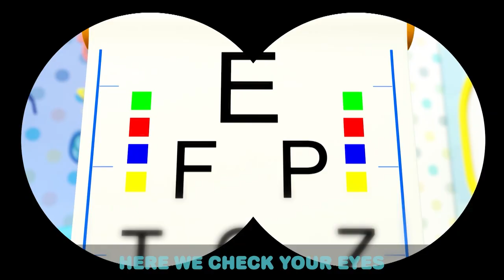Baby John Visits the Eye Doctor | Little Angel Job and Career Songs | Nursery Rhymes for Kids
Baby John and Mommy go to the eye doctor to test his eyes! The doctor does lots of test because they care in this educational 3D Sing-Along by Little Angel.

Lyrics:
Doo-doo doo-doo
Eye doctor!
I look after you
Doo-doo doo-doo
I’ll show ya!

Here we go, so
Look here, look there
Look, look, look, look
Cause we care!
Doo-doo doo-doo Eye doctor!
Doo-doo doo-doo
I’ll show ya!
Look here
Look there
Cause we care!

Eyes are really cool!
yes are how we see
Take a- take a look!
1, 2, 3!

Eyes are how we see
Lights and colors
Red, blue, green! (lipsync)

Doo-doo doo-doo
Eye doctor!
Doo-doo doo-doo
I’ll show ya!
Look here,
look there
Cause we care!

Doo-doo doo-doo I’ll show ya!

Look here
Look there
Cause we care!

Here we check your eyes
Here we play some games
Ready, here we go! (lipsync)
Now let’s play!

You know what to do! (lipsync)
Yes, that’s great! (lipsync)

I look after you (lipsync)

Doo-doo doo-doo
I’ll show ya!
Cause we care! (lipsync)

Doo-doo doo-doo

I’ll show ya! (lipsync)

Look here
Look there

Doo-doo doo-doo

Look here
Look there

Cause we care!